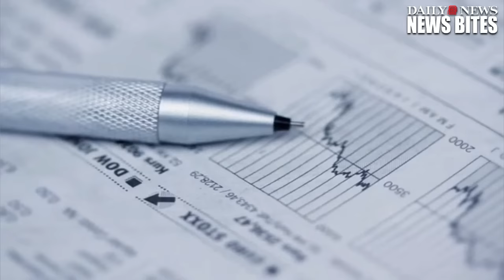'Broken City' Producers Facing $6 2M Lawsuit For Racketeering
Producers of Broken City are being sued for defrauded investors